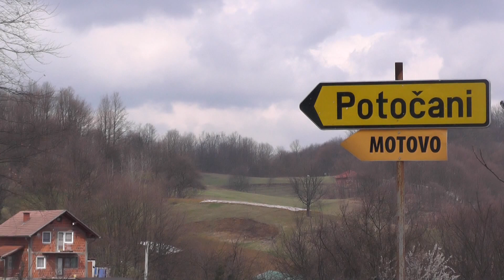IZGRADNJA MESDZIDA SA MUNAROM MOTOVO